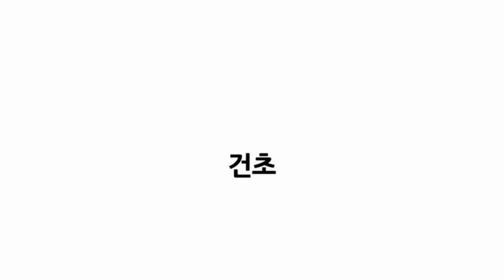토끼가 건초가루를 먹는다구요?! 이빨이 아프거나 기운이 없는 시니어 토끼 티모시 강제급여 방법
┗ ⑭마리 토끼 집사의 "찐"정보 ┘
"인생건초" 슈퍼 프리미엄 티모시 구경하기

★오늘의 영상today★
오늘은 이빨이 아픈 토끼 시니어 토끼 기운이없는 토끼들을 위한
영상으로 티모시 건초를 정상적으로 먹지 못할때 티모시 가루를 이용해서 급여하는 방식이예요^^
1.건초가루 준비
2.물에 희석
3.쉐킷쉐킷
4.급여
간혹 물에 희석한 건초급여 방식으로 급여가 이뤄지지 않을때는
주사기로 강제급여를 해주는 방식이있어요
이 방법은 토끼 약 먹이는 방법과 동일하니 지난번 영상을 참고해주세요~
-토끼 약 쉽게 먹이는 방법-

【 토끼들 생일 】【Rabbits Birthday】【ウサギのお誕生日】
♀ 콤이 15년07월02일 (Dutch Mix)
♂ 하양이 17년07월19일 (Holland Rob)
♂토찌 17년08월15일  (Holland Rob)
♀ 몽이 17년11월11일 (Holland Rob)
♂ 하니 17년11월29일 (Angora)
♀ 티티 17년12월14일 (Black mascara)
♀ 그루 17년12월21일  (Brown Dutch)
♀ 루피 17년12월21일 (Dwarf)
♀ 꾹이 17년12월24일 (Mini rex)
♀ 딸기 18년01월21일 (Black mascara)
♂ 라이언 18년06월30일 (Angora Mix)
♀ 사랑이 19년5월21일 (Dutch)
♂ 토토 19년05월21일 (Angora Mix)
♀ 구찌 20년02월03일 (Holland Rob)

◎ 인기영상 ◎ Popular videos 人気映像
┗ ⑭Raising rabbits ┘┗⑭匹のウサギを育てる┘

↓입양/분양/섭외문의/재능기부행사/이동동물원↓
↓유기토끼후원↓
☞후원 카카오뱅크
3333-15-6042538(토끼야놀자/박태호)♡
☞KakaoTalk :514shop

♥수익금의 일부는 유기동물보호에 사용됩니다♥
♥ Part of the proceeds are used to protect organic animals♥
♥収益の一部は、有機動物保護に使用され♥
토끼카페주소 : 대구광역시 수성구 청수로28  2층 토끼야놀자